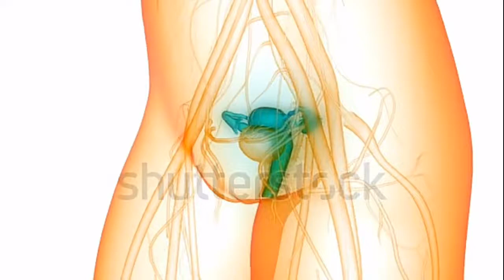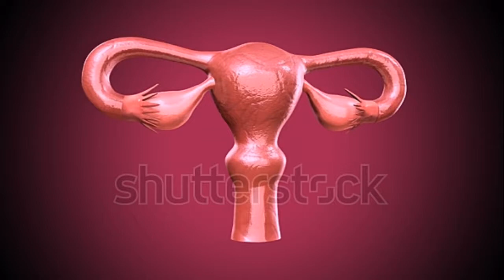স্ত্রী জননতন্ত্রের প্রতিচ্ছবি/female reproductive system